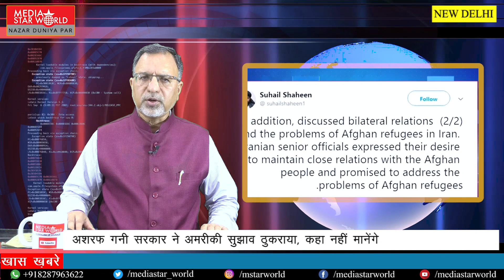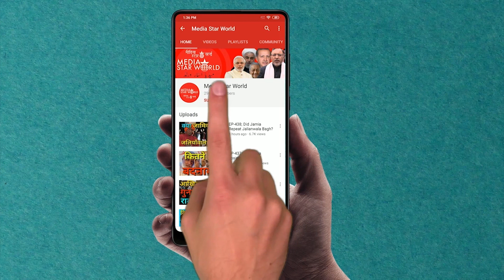EP;1256 अफ़ग़ानिस्तान में कैसे हो अमन?!!How Peace Restore in Afghanistan?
मोहम्मद अहमद काज़मी द्वारा "नज़र दूनिया पर" कार्यक्रम में अफ़ग़ानिस्तान में अगले इलेक्शन तक टेम्पररी सरकार बनाने के लिए अमरीका द्वारा पेश किये प्रपोजल के बारे में रिपोर्ट पेश की गयी है ,इस प्रपोजल में अमरीका ने यह इच्छा ज़ाहिर की है सभी अफ़ग़ान ग्रुप्स और अशरफ घनी की हुकूमत के नुमाइंदों के बीच जल्द ही  तुर्की  में  मुलाकात हो जाये । इस रिपोर्ट के आखिर में सऊदी से जुडी बड़ी खबर पेश की गयी है जिसमे यह बताया गया है कि  आज अचानक जॉर्डन के प्रेजिडेंट किंग अब्दुल्लाह,  बहरीन के क्राउन प्रिंस सलमान बिन हम्माद अल खलीफा , और मलेशिया के प्राइम मिनिस्टर मुहीउद्दीन यासीन रियाध पहुंचे जिनके स्वागत के लिए क्राउन प्रिंस मोहम्मद बिन सलमान खुद एयरपोर्ट पहुंचे हैं
“Nazar Duniya Par” by Mohammad Ahmad Kazmi carries a report about The Proposal which has been submitted by the US to form a temporary government in Afghanistan till the next election, in this proposal, the US has expressed its desire to all Afghan groups and Ashraf Ghani's government representatives will soon meet in Turkey.At the end A big news related to Saudi has been presented in which it is reported that suddenly Jordan's President King Abdullah, Crown Prince of Bahrain Salman bin Hammad Al Khalifa, and Malaysia's Prime Minister Muhiuddin Yasin Riyadh have arrived in Saudi Arabia . Crown Prince Mohammed bin Salman has reached himself at Riyadh airport to welcome them.